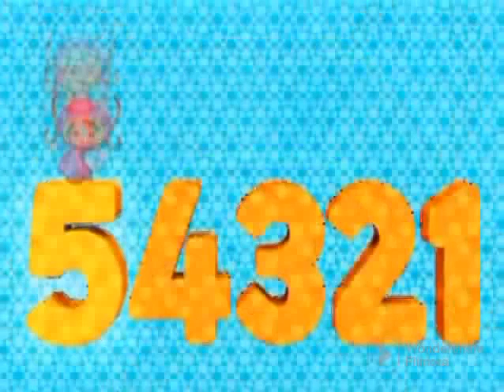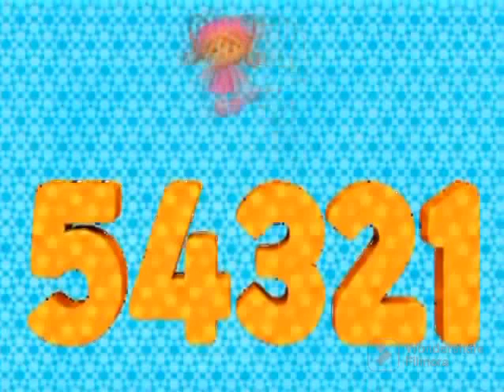MTV INTERNATIONAL TEAM UMIZOOMI